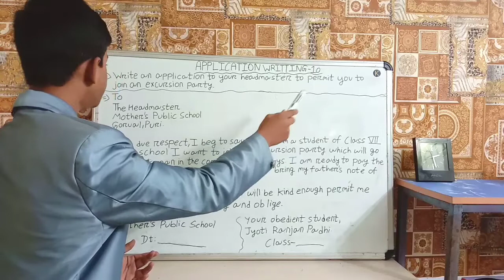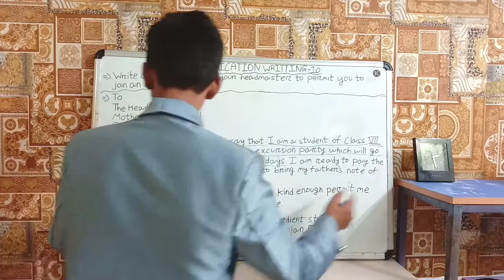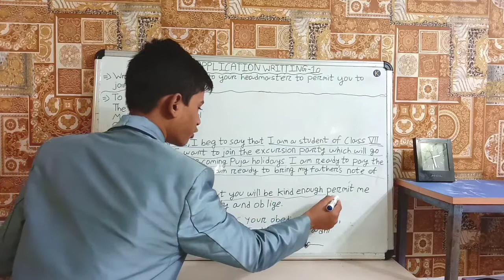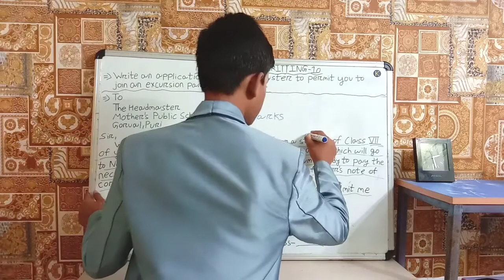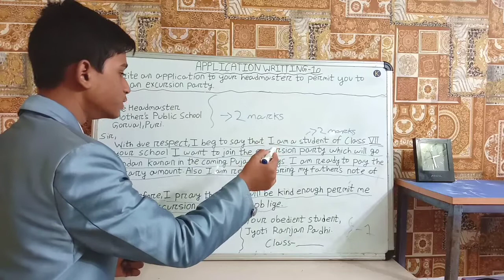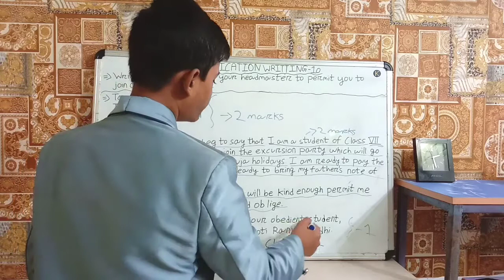How to write an application # Application Writting Part-10